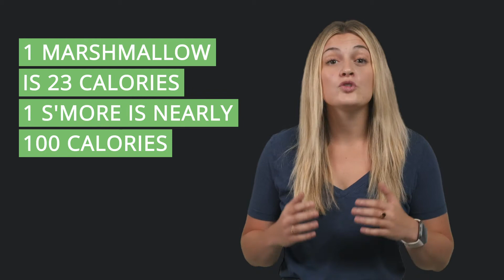Calories in S'mores vs. Tidbits Meringue Cookies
The end of summer is here and the weather is finally cooling down. That means it’s a great time for campfires and roasting marshmallows! But instead of marshmallows, adults can indulge in a Tidbit meringue cookie, with less than two calories per piece.

A single marshmallow has 23 calories and one s’more has nearly 100 calories! So if you’re doing a campfire with your family, there is a lot of temptation, sugar, and fat. With Tidbits meringue cookies, you can safely eat as many pieces as you want and still not feel guilty! In fact, you can eat two whole pouches of Tidbits and still not eat the amount of calories in one s’more. Now that’s healthy snacking! Shop Tidbits for a variety of fun flavors, including chocolate, strawberry, mint chocolate, cookies and cream, and more.